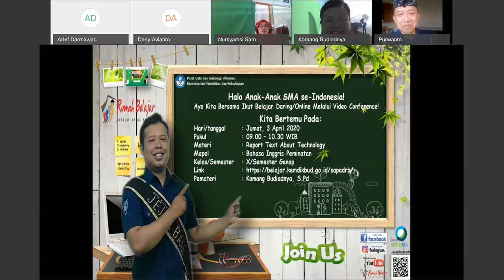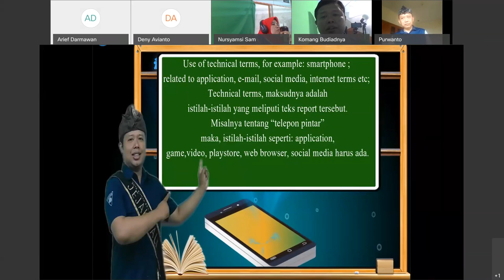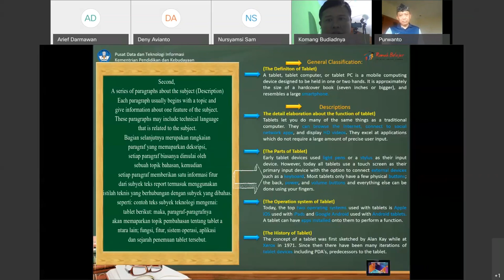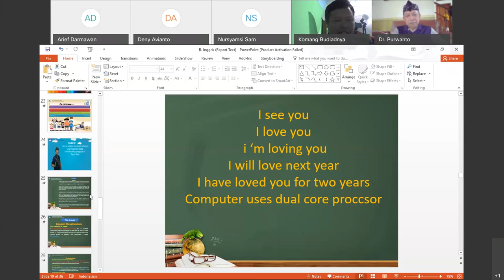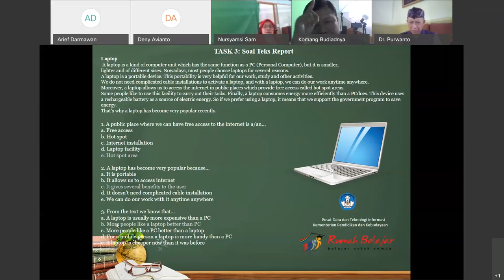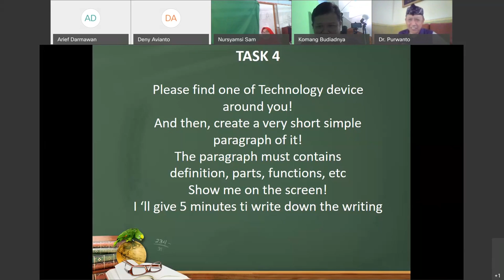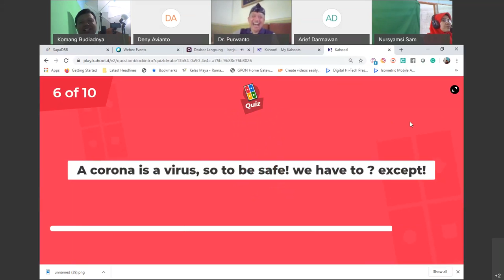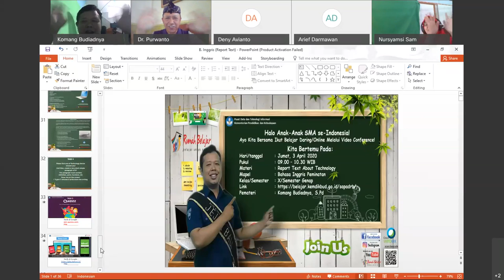Bahasa Inggris SMA - Report Text About Technology oleh Komang Budiadnya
Halo, Sahabat Rumah Belajar, untuk mendampingi kalian yang sedang belajar di rumah, yuk simak Video Sajian Pembelajaran Daring (SapaDRB) Bersama Duta Rumah Belajar Komang Budiadnya pada Materi Bahasa Inggris SMA - Report Text About Technology.